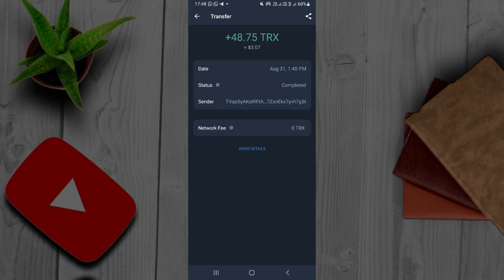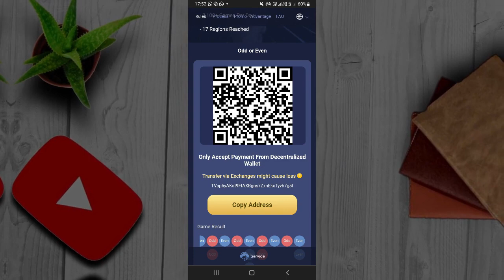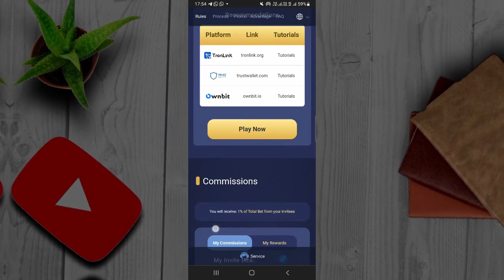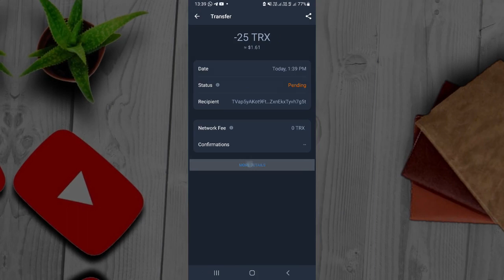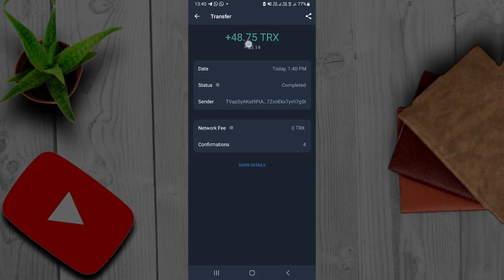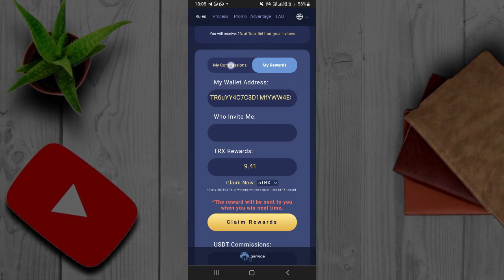How to make money with your smartphone 2022 new sinhala | emoney sinhala - Online Jobs Sri Lanka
MakeMoney Online
Earn Money Online
Online Business
Mobile Trading
emoney sinhala​ ​
e money sinhala 2021​​
emoney sinhala​
online jobs​​
how to make money on youtube​​ adsense sinhala​​
youtube sinhala​​
money bitcoin​​
emoney business​
Emoney help lk​​
Help lk​ ​
view stricks​​
Emoney 2021​​
btc sinhala​ ​
ltc sinhala​​
emoney secrettips​
easy ways to make money​​
coinbace sinhala​​